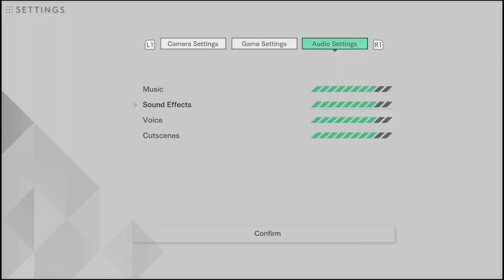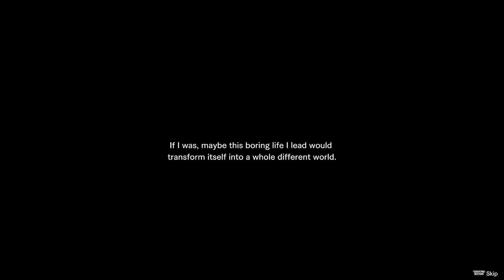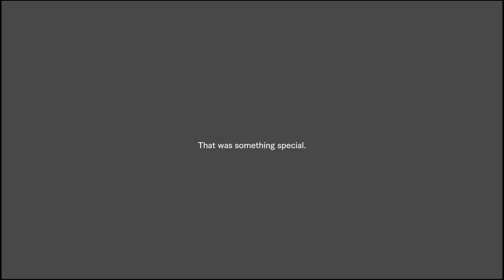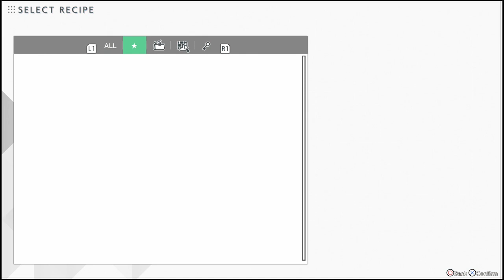Blue Reflection: Second Light - DPA Sampler (2021.11.14)